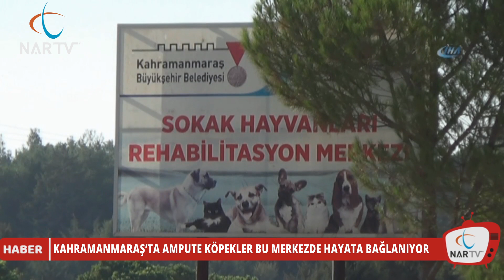KAHRAMANMARAŞ’TA AMPUTE KÖPEKLER BU MERKEZDE HAYATA BAĞLANIYOR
Ampute köpekler bu merkezde hayata bağlanıyor.
Kahramanmaraş'ta Sokak Hayvanları Rehabilitasyon Merkezi, sahipsiz köpeklere yardım eli uzatıyor.
Merkez, işkenceyle ve çeşitli nedenlerden ötürü ayağı kesilen köpeklerin yanında, trafik kazalarında yaralanan 15 köpeğe yuva oldu.
Büyükşehir Belediyesi bünyesinde Dulkadiroğlu ilçesi Güzelyurt Mahallesi’nde kurulu merkez,  250 köpek kapasiteli.
Merkezde 4 veteriner hekim ve 11 barınak çalışanı hizmet veriyor.
Ekipler tarafından merkeze getirilen sahipsiz hayvanların rutin muayeneleri yapıldıktan sonra sağlık durumlarına göre kafeslere alınarak tedavi süreci başlatılıyor.
10 gün süreyle karantinada bekletilen sahipsiz hayvanlara kuduz aşıları yapıldıktan sonra kısırlaştırılıyor.
Kısırlaştırılan hayvanlar, isteyen vatandaşlara sahiplendiriliyor.